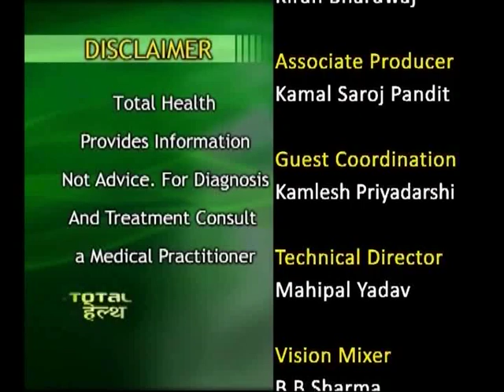Total Health on Thalassemia (Part-5)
Guests: Dr Madhulika Kabra (Professor, Genetics & Pediatrics, AIIMS),
Dr A P Dubey (Drector Professor & Head, Department of Pediatrics, Maulana Azad Medical College), Dr Dinesh Bhurani (Chief, Department of Hematology & Bone Marrow Transplant, Rajiv Gandhi Cancer Institute),
Dr. J S Arora (General Secretary, National Thalassemia Welfare Society)